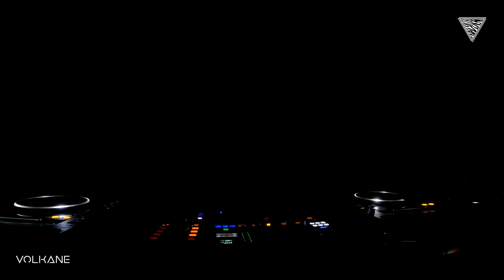Volkane production | Tilda @Zouav'fest #2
Retour en replay sur un très gros set sombre et hypnotique de Tilda lors du Zouav'fest #2.

| Bio |
» French «
TILDA est une productrice et DJ franco-australienne. Elle infuse les genres de la techno minimale sombre, hypnotique et psychédélique pour créer des sensations de hantise lumineuse, scintillante et groovy.

» English «
TILDA is a French-Australian producer and DJ determined to put a spell on dancefloors.
She infuses the genres of dark minimal, hypnotic and psychedelic techno to create bright shadow, glittering and groovy haunting sensations.

| Scenography design, mapping, led laser |
- Diez ( cedric bachorz ) de Paradigme Visualart

- Alexandre Lino & Flox Arcadium Cie aux lights BDE CREWEW GRAS DU BEAT - Wankersrs !